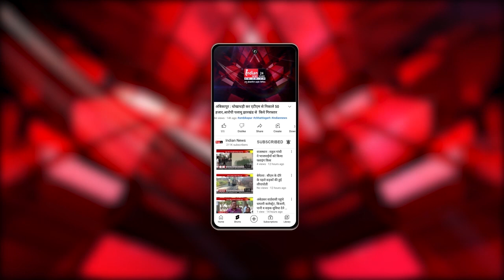Ranchi : हिमंत बिस्वा सरमा का रांची दौरा झारखंड विधानसभा चुनाव की तैयारियाँ